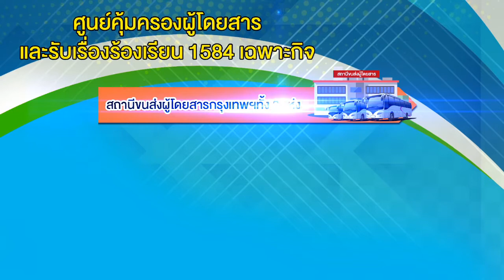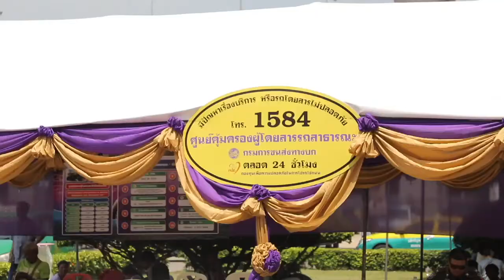เทป 16 - ยกระดับศูนย์ 1584 เฉพาะกิจ(16-04-61)